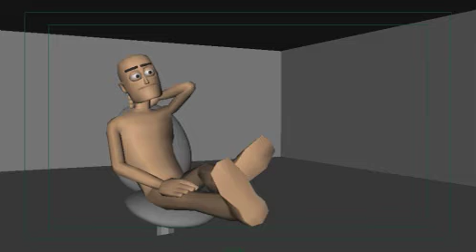Executive Meeting WIP 7